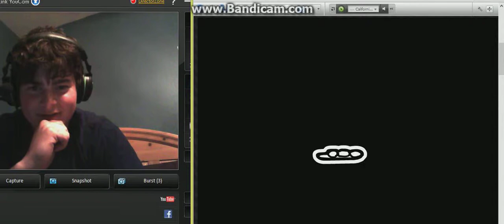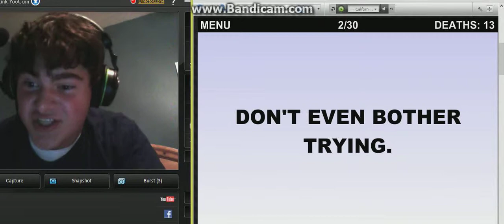World's hardest game???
i give it my all!